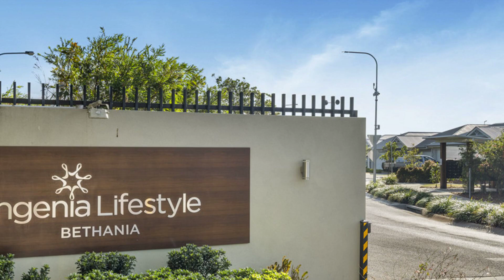174/41 Radke Road, BETHANIA, Queensland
Located in the over 50's lifestyle community of Ingenia Lifestyle Bethania, this well presented and immaculate free standing home is ready for you to move in and embrace resort-style living. This beautiful home with well established gardens situated on a corner block features spacious open plan living with a well appointed modern kitchen including breakfast bar. Enjoy the indoor/outdoor area as the dining area flows out to the undercover alfresco area with ceiling fan.

Home Features:
&x2022; Two bedrooms with ceiling fans and built-in robes
&x2022; Master bedroom with ensuite
&x2022; Open plan living with air-conditioning and ceiling fan
&x2022; Second bathroom
&x2022; Modern kitchen with electric cooktop and oven
&x2022; Dishwasher
&x2022; Plantation shutters
&x2022; Single lock up garage
&x2022; Close proximity to the NEW Clubhouse
&x2022; Undercover alfresco area
&x2022; Pet friendly community
&x2022; Corner block with well established gardens

Ingenia Lifestyle Bethania Resort Style Facilities are an extension of your home:
&x2022; 2 x Community Club Houses - One with Decks and Views over Lake to River and the other Newer Modern Facility
&x2022; 2 x Swimming Pools + Spa
&x2022; Library
&x2022; Pool Tables and Bar Area
&x2022; Gym Facilities
&x2022; Craft Room
&x2022; Outdoor BBQ Areas
&x2022; On-Site Management
&x2022; Shed / Workshop
&x2022; Loads of social activities if you desire.

Ingenia Lifestyle Bethania - Long Term Benefits:

&x2022; No stamp duty on purchase price
&x2022; No exit fees
&x2022; No Council Rates

Bethania Area Features:
&x2022; Easy access to the M1 and M2 Motorways
&x2022; Convenient Shopping Precincts and Clubs
&x2022; 5 min to GP's medical centre and specialists
&x2022; 5 min to Bethania train station
&x2022; 30 min to Brisbane CBD
&x2022; 45 min to the Gold Coast

Call Lisa Etri now to arrange a private inspection of this beautiful home in the friendly Ingenia Lifestyle Bethania Community.